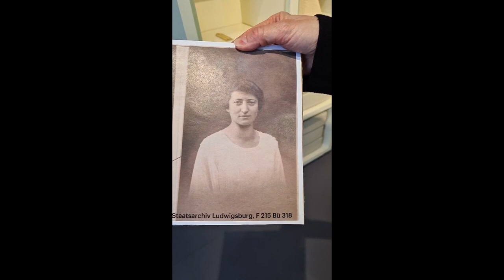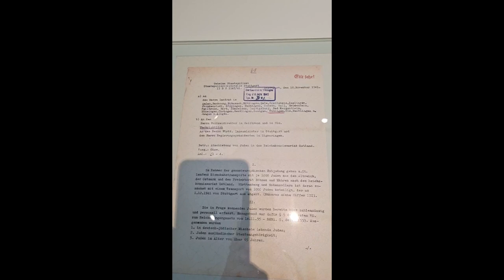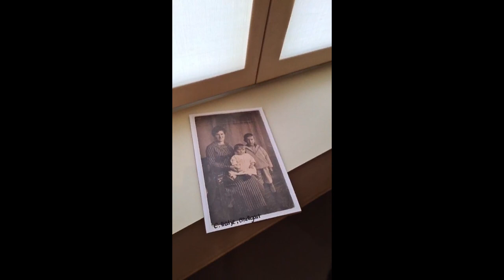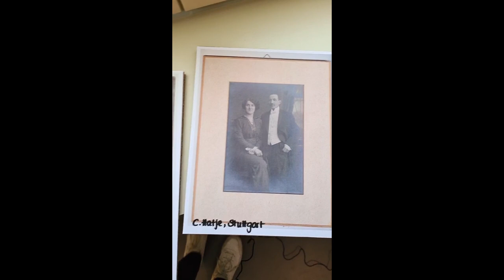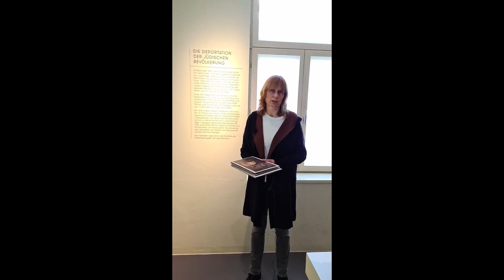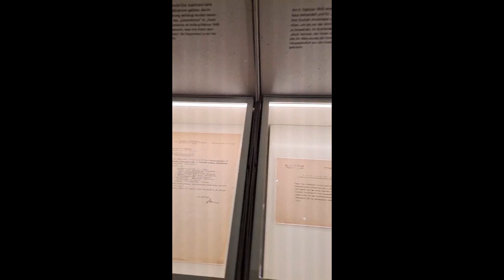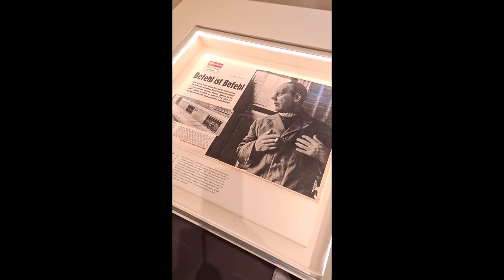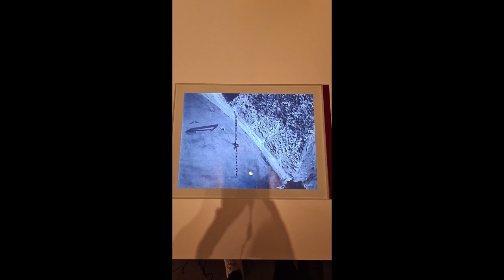Digitale Führung durch das „Hotel Silber“: Die Verfolgung jüdischer/nicht-jüdischer Familien im NS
Im Rahmen der Woche der Brüderlichkeit beleuchtet Eva Schürg, Geschichtsvermittlerin für das Haus der Geschichte Baden-Württemberg, in einer Kurzführung die Geschichte dreier Familien und zeigt, wie sie Opfer von nationalsozialistischer Verfolgung und Deportation geworden sind.